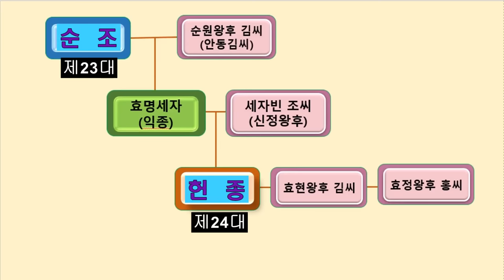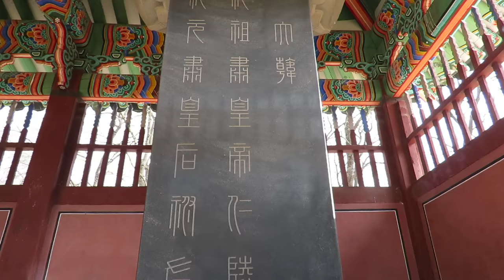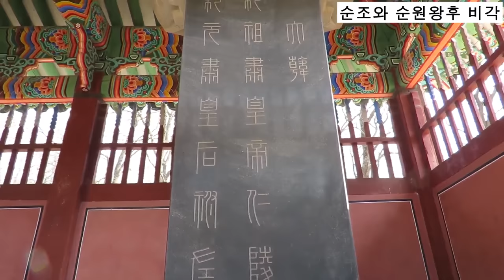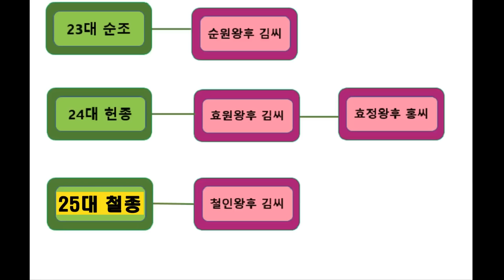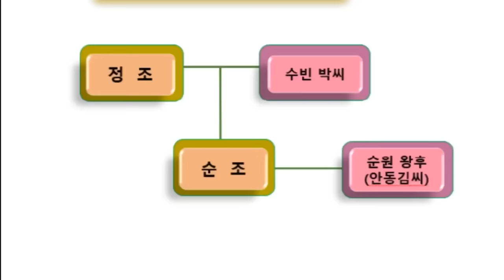왕릉 잘못잡아 참수당한 지관의 기막힌 사연. 강화도령 철종은 신통력 있었다?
조선 순조의 능은 두번이나 옮기는 수난을 겪었다. 처음 능자리를 잡은 지관이 대불경죄로 참수당하기도 했다.
그런데 지관의 참수형을 집행한 망나니가 정해진 처형법이 아닌 다른 방식으로 처형해 조정이 발칵 뒤집히는 소동이 벌어졌다.
순조는 사망한지 22년 뒤인 철종때 현재의 서울 서초구 헌인릉내 인릉으로 옮겼다. 순조를 현재의 인릉 자리로 옮긴데는 철종의 신통력이 작용했다는데...